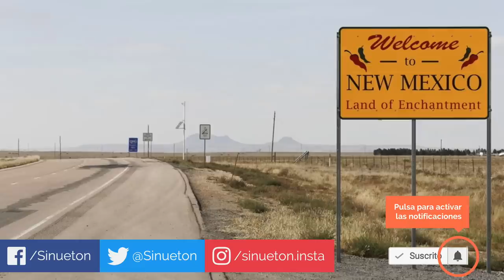¿Por qué Nuevo México se llama así? (En EUA) - Sinueton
¿Sabes cuál es la razón de que la palabra "México" sea usada en el nombre de un estado de otro país? Aquí la explicación ;)